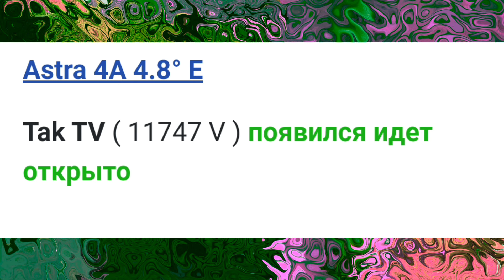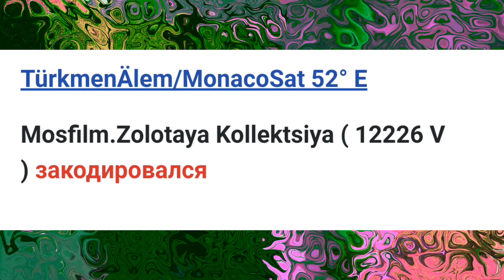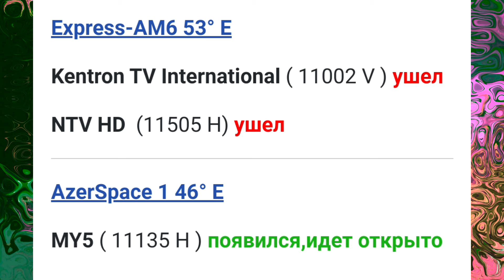Самые свежие транспондерные новости. Изменения на спутниковых частотах 10.05.2024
Материалы взяты на сайте:  sat.kharkiv ua

Свежие транспондерные новости, Последние изменения на спутниковых частотах 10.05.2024  Новости спутникового ТВ, Транспондерные новости, изменения на спутниковых частотах, Самые свежие транспондерные новости, Что изменилось на спутниковых частотах?